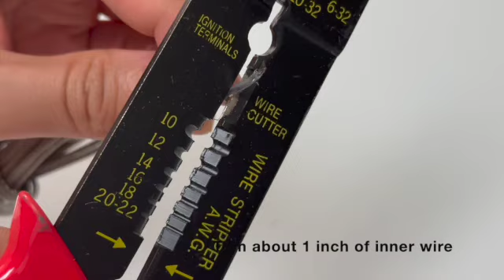Wiring power cable on pendant lights